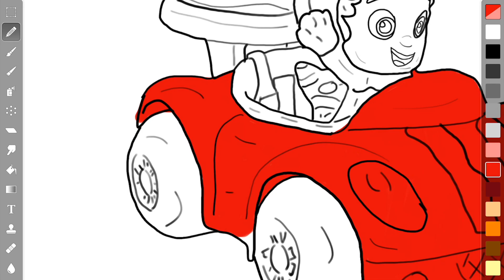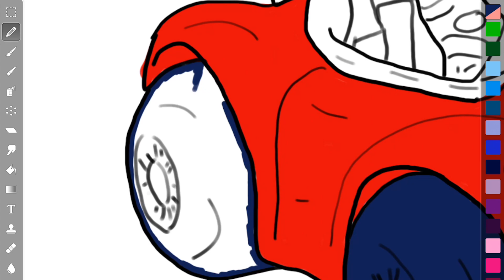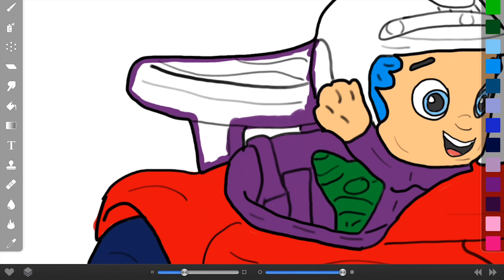Gil Bubble Guppies Nick Jr Toys COLORING PAGE Red Car Family Friends Video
In this digital toy art coloring video, I colored a Nick Jr. Bubble Guppies: Gill in his red car. These are unique and original coloring pages that I have created based on the toys.  This coloring video is for kids who want to learn how to draw or learn how to color their favorite Nick Jr. Bubble Guppy: Gill in his red car.

Gil is a hyper guppy. Gil's upbeat energy and insatiable curiosity is infectious, so he's great at encouraging others to join in his adventures. You can be sure he'll deliver some friendly slapstick humor along the way. He is often the subject of a continuing joke that repeats during the episodes. Gil's favorite color is purple. His favorite food is pizza and apple juice.

En este video para colorear de juguete digital, coloreé un Nick Jr. Bubble Guppy: Gill en su auto rojo. Estas son páginas para colorear únicas y originales que he creado en base a los juguetes. Este video para colorear es para niños que quieren aprender a dibujar o aprender a colorear su favorito Nick Jr. Bubble Guppy: Gill en su auto rojo.

Gil es un hiper guppy. La energía optimista de Gil y su insaciable curiosidad son contagiosas, por lo que es excelente para animar a otros a unirse a sus aventuras. Puede estar seguro de que le brindará un poco de humor amigable en el camino. A menudo es objeto de una broma continua que se repite durante los episodios. El color favorito de Gil es el púrpura. Su comida favorita es la pizza y el jugo de manzana.

इस डिजिटल टॉय आर्ट कलरिंग वीडियो में, मैंने एक निक जूनियर बबल गप्पी: गिल को उनकी लाल कार में रंग दिया। ये अद्वितीय और मूल रंग पृष्ठ हैं जो मैंने खिलौनों के आधार पर बनाए हैं। यह कलरिंग वीडियो उन बच्चों के लिए है जो अपने लाल निक कार में अपने पसंदीदा निक जूनियर बबल गप्पी: गिल को कैसे आकर्षित करना या सीखना सीखते हैं।

गिल एक हाइपर गप्पी है। गिल की उत्साहित ऊर्जा और अतृप्त जिज्ञासा संक्रामक है, इसलिए वह दूसरों को अपने कारनामों में शामिल होने के लिए प्रोत्साहित करने में महान है। आप सुनिश्चित कर सकते हैं कि वह रास्ते में कुछ दोस्ताना थप्पड़ हास्य दे। वह अक्सर एक निरंतर मजाक का विषय होता है जो एपिसोड के दौरान दोहराता है। गिल का पसंदीदा रंग बैंगनी है। उनका पसंदीदा भोजन पिज्जा और सेब का रस है।